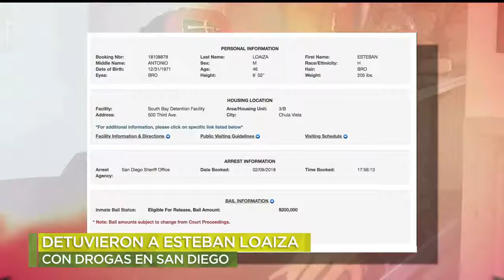Esteban Loaiza detenido por posesión de drogas | Ventaneando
Esteban Loaiza, ex marido de Jenni Rivera, fue detenido en San Diego y recordemos que tiene historial de infracciones en México y Estados Unidos. Visita el Sitio Oficial de Ventaneando: